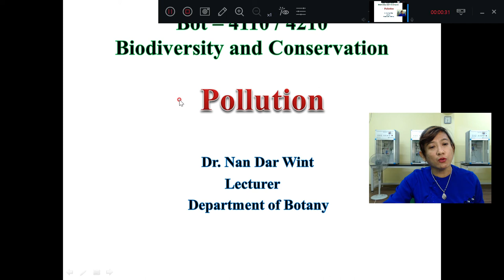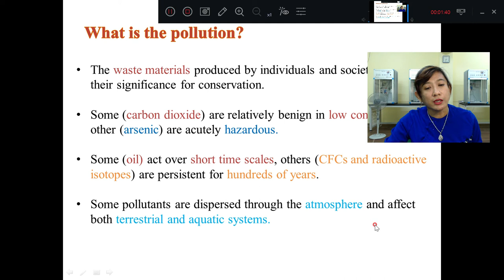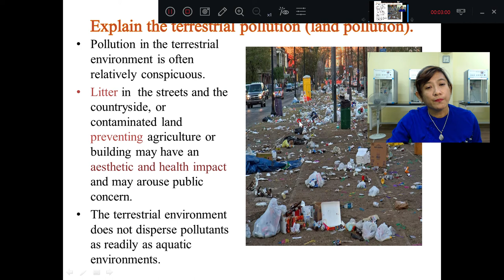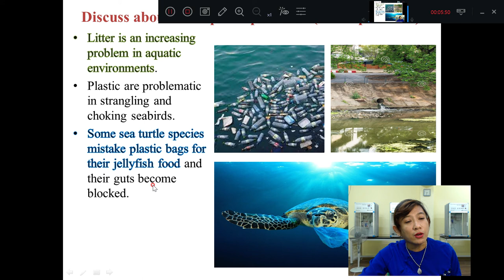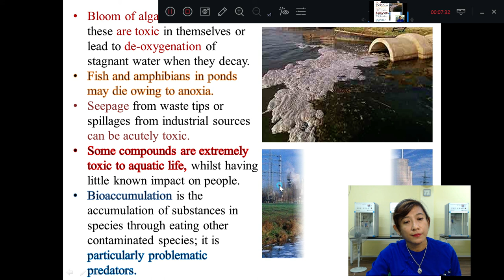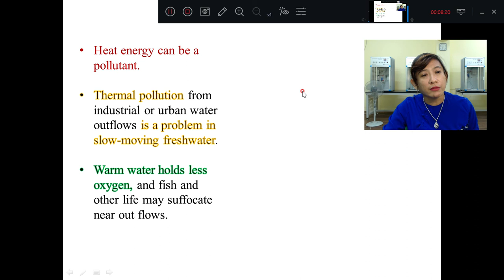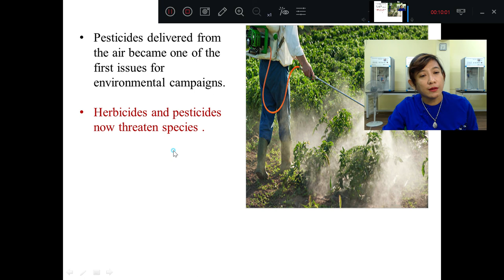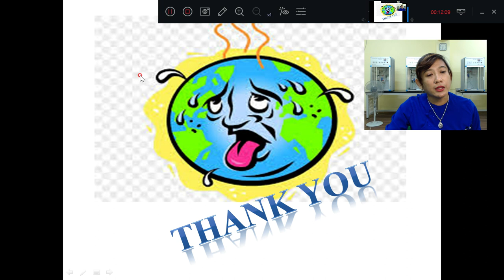[Bot 4110:Biodiversity and Conservation] Pollution by Dr. Nandar Wint